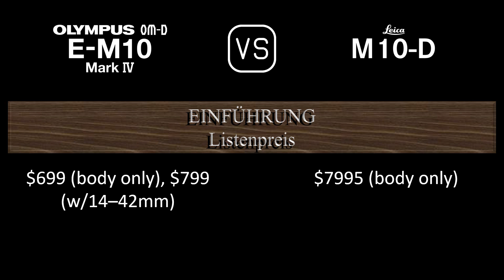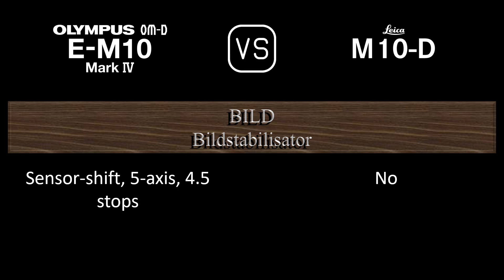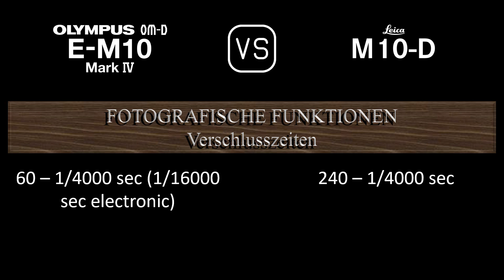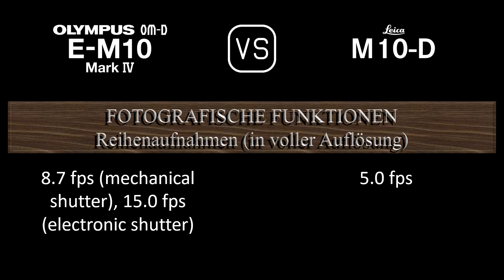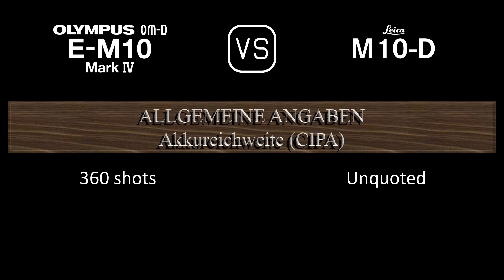Olympus OM-D E-M10 Mark IV vs. Leica M10-D: Ein Vergleich der technischen Daten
Dieses Video gibt einen Überblick über die Olympus OM-D E-M10 Mark IV und die Leica M10-D in einem parallelen Technikdatenvergleich (comparison of specifications). Vielen Dank fürs Zuschauen.

00:24 EINFÜHRUNG
00:32 KAMERAGEHÄUSE
00:41 BILDSENSOR
01:05 BILD
01:21 OPTIK & FOKUS
01:50 BILDSCHIRM
02:10 SUCHER
02:26 FOTOGRAFISCHE FUNKTIONEN
03:27 VIDEOGRAFISCHE FUNKTIONEN
03:43 SPEICHERUNG
03:47 KONNEKTIVITÄT
04:16 ALLGEMEINE ANGABEN
04:36 SONSTIGE FUNKTIONEN